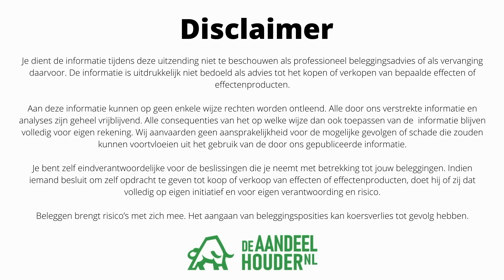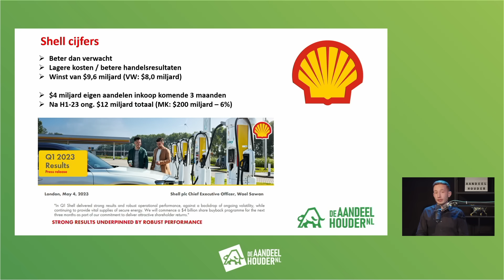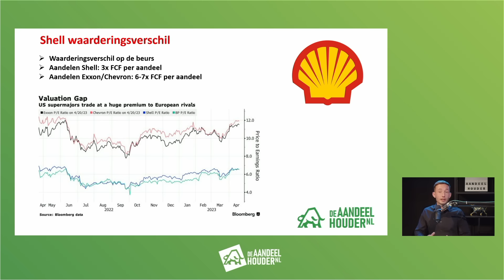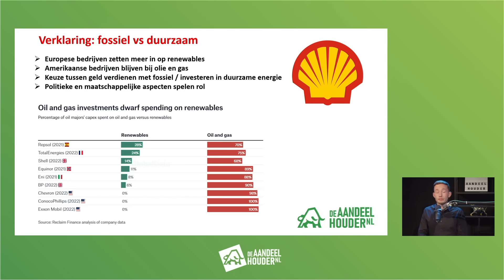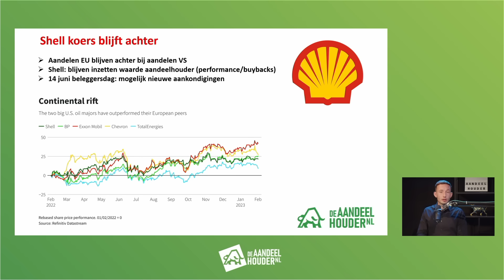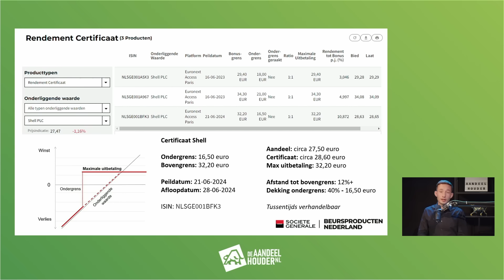Aandelen Shell ondergewaardeerd?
Aandelen van olie- en gasmaatschappij Shell reageerden positief op de kwartaalcijfers die onlangs gepubliceerd werden. In deze video meer uitleg over de cijfers en de relatieve onderwaardering van Shell.

Zelf (indirect) beleggen in Shell? Dat kan middels een rendement certificaat. Hieronder meer informatie en handige links.

Beleggen brengt risico’s met zich mee, u kunt uw inleg verliezen. Deze producten kwalificeren als complexe producten en zijn bedoeld voor ervaren beleggers in Nederland die voldoende kennis en ervaring hebben om de kenmerken van deze producten te begrijpen en de risico’s ervan in te schatten. De aanschaf van een financieel instrument kan een risico met zich meebrengen. Wij raden u daarom ten zeerste aan om de volledige productinformatie te lezen zoals opgenomen in de voorgeschreven documenten, zoals het prospectus of het essentiële informatiedocument. Deze documenten zijn terug te vinden via de op de productpagina van het uitgegeven beursproduct onder “Documentatie”. De goedkeuring van het prospectus kan niet worden beschouwd als aanprijzing van de effecten. U staat op het punt een product te kopen dat niet eenvoudig en misschien moeilijk te begrijpen is. Reclame: deze video heeft een commercieel karakter.

De inhoud van deze video is niet opgesteld, bewerkt, gecontroleerd of gevalideerd door Société Générale. De juistheid, volledigheid of relevantie van verstrekte informatie is niet gegarandeerd. Société Générale kan niet aansprakelijk worden gehouden (in nalatigheid of anderszins) voor enig direct of indirect verlies, schade, kosten of nadeel voortvloeiend uit het gebruik van deze video of de inhoud ervan en wijst uitdrukkelijk elke aansprakelijkheid af, hetzij direct hetzij indirect, uitdrukkelijk of impliciet, contractueel, uit onrechtmatige daad, wettelijk of anderszins, in verband met de nauwkeurigheid of volledigheid van de informatie of voor enige hierin vervatte opinie of voor enige fouten, weglatingen of onjuiste verklaringen in deze video.